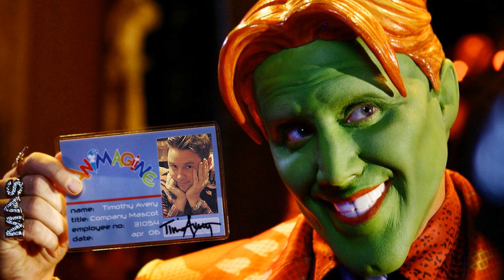The Worst Movie Sequels Ever